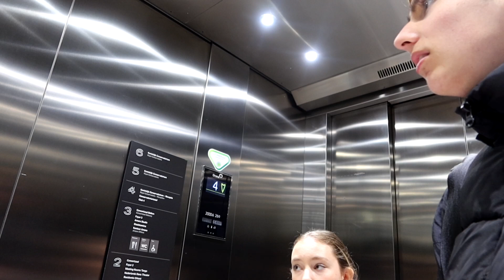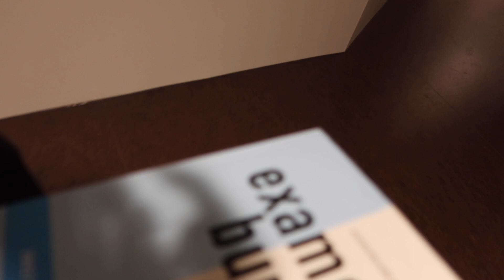Maandag is altijd stressen | DailyJasey #18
Deze vlog is opgenomen op maandag 14 maart 2022.

☆ Zakelijke vragen?